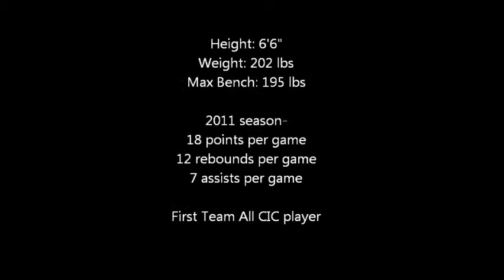Colby Mitchell #23 Chugiak High School